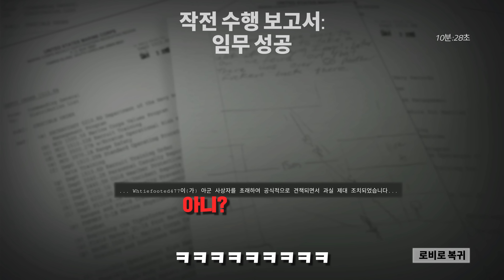시가전이 보병에겐 왜 생지옥 같은지 알려주는 게임 - Six Days in Fallujah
▶영상 정보

00:00 팔루자에서의 6일 1분 요약
01:00 간단한 소감
03:11 미션 진행